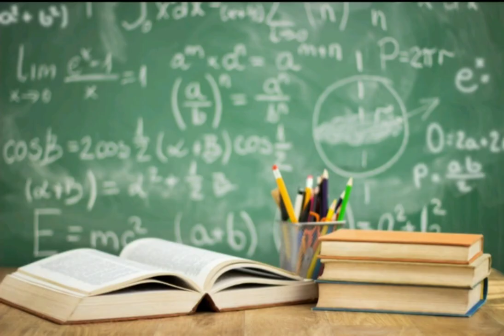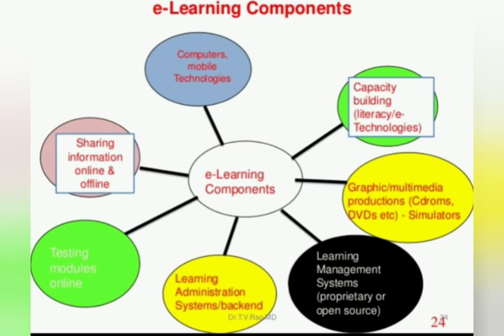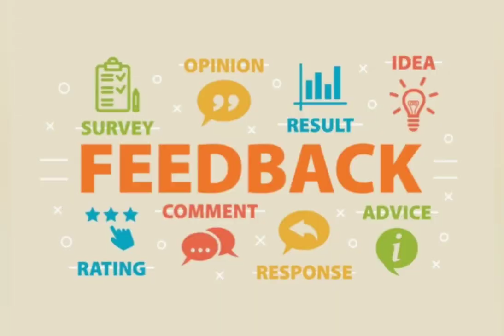E learning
Video from Department of Education